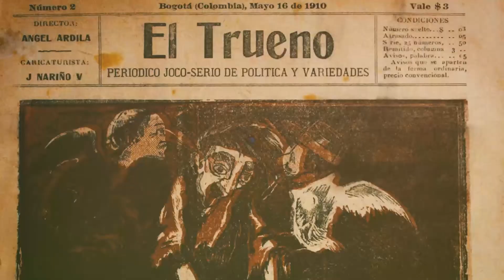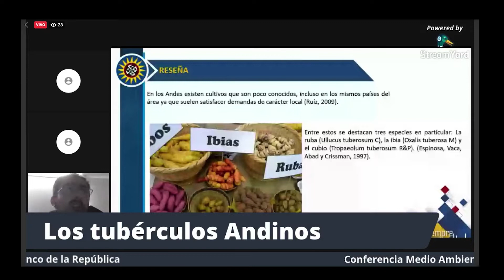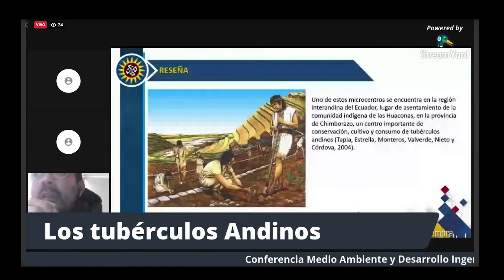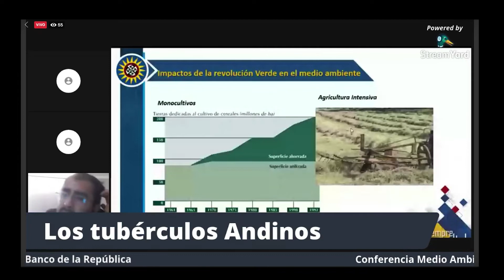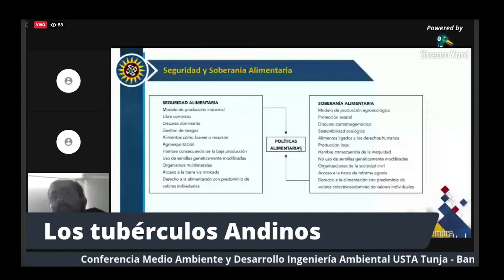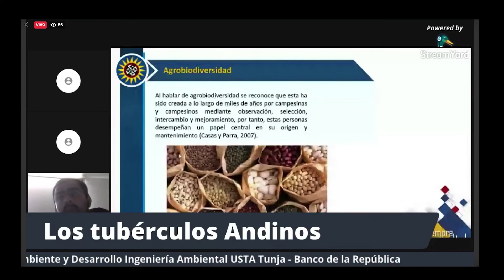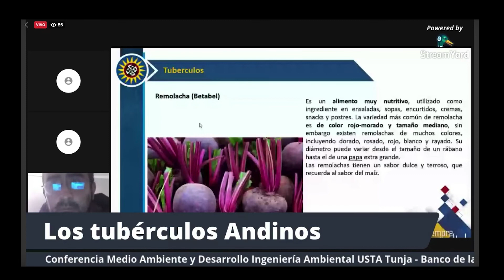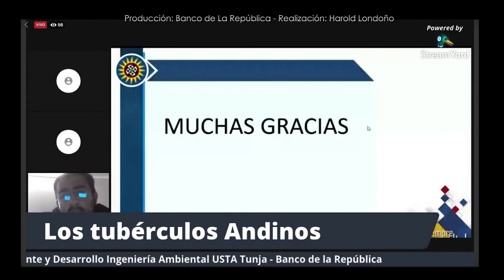Conferencia | Los tubérculos andinos: una alternativa ancestral para la alimentación y la nutrición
Esta conferencia organizada por el Centro Cultural del Banco de la República de Tunja en alianza con la Facultad de Ingeniería ambiental Universidad Santo Tomás, pretende generar espacios de reflexión sobre el desarrollo ambiental y sus impactos a través de una alternativa ancestral de cultivo que permitiría contribuir a la nutrición en territorio colombiano.

Esta dirigida a estudiantes en áreas a fines a la agronomía, ingeniería ambiental, ciencias naturales, entre otras, y a los adultos interesados.

Acerca del conferencista: Ivan Gustavo Pirazán, es ingeniero agrónomo, magister en desarrollo rural de la Universidad Pedagógica y Tecnológica de Colombia, consultor en el área de procesos agrarios, asesor de emprendimiento, docente, entre otras actividades académicas.